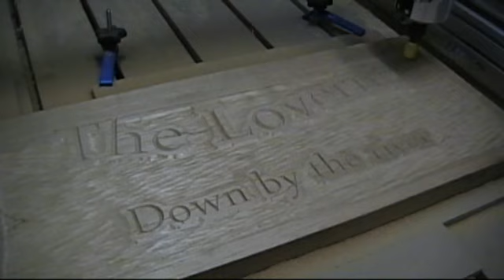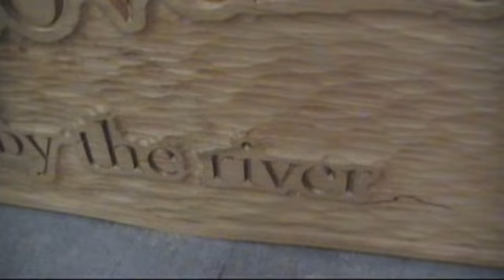Down by the river sign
Routing out a sign for exterior use, spanish cedar was used